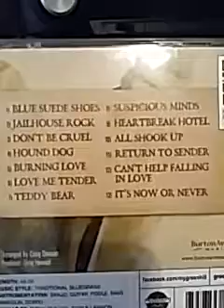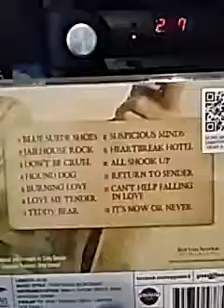My songs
Bluegrass